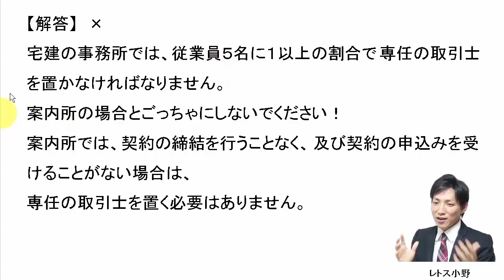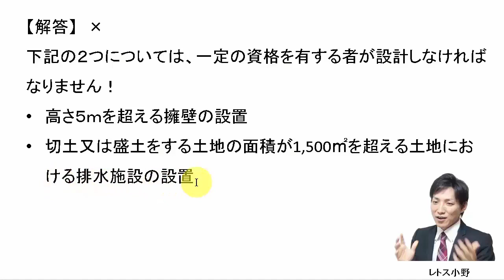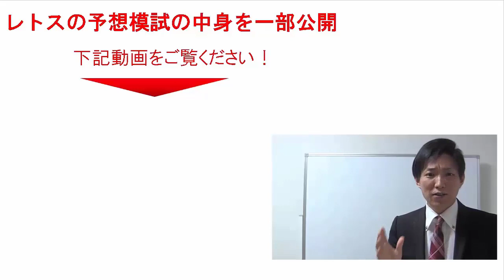【宅建過去問】9月15日の３問【レトス小野】宅建過去問解説